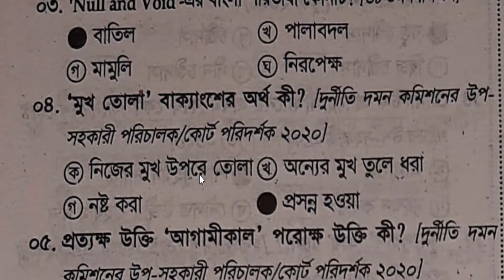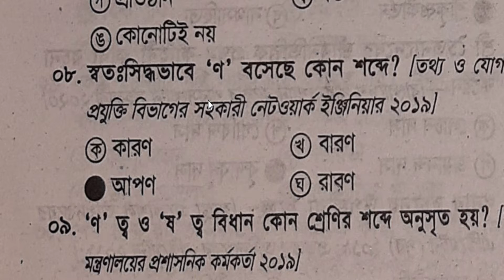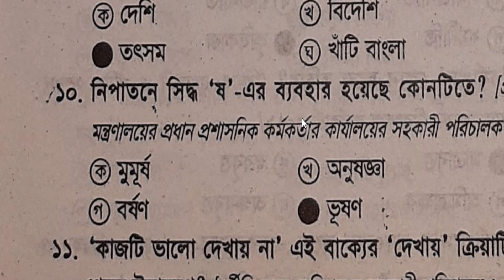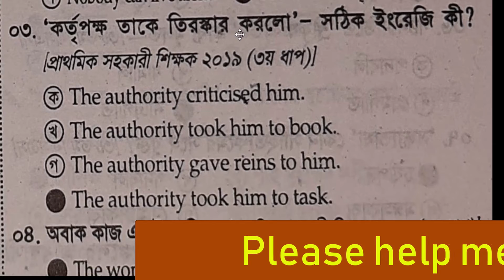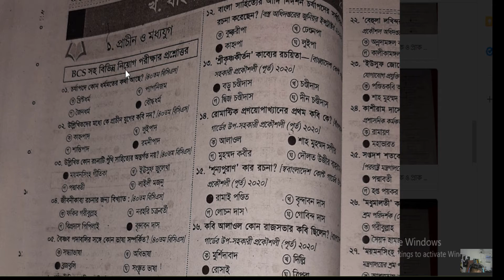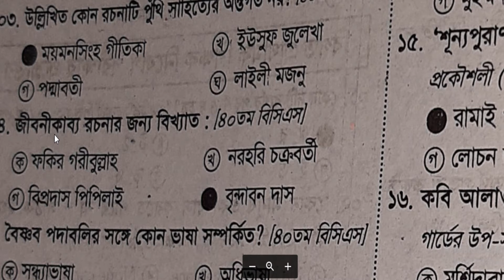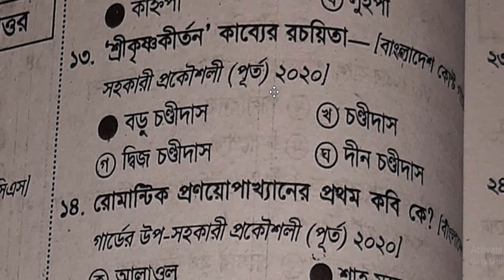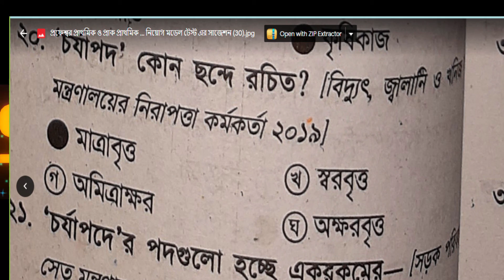বিগত সালের শিক্ষক নিয়োগের কিছু গুরুত্বপূর্ণ প্রশ্ন উত্তর Pat 1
বিপরীতশব্দ সমূহ বাংলাব্যাকরণ এর দ্বিতীয়পত্রের কিছু গুরুত্বপূর্ণযুক্তবর্ণ, বিপরীত শব্দ,বাংলা ব্যাকরণ,বাংলা শব্দের অর্থ,৫ ম শ্রেণির বাংলা শব্দের অর্থ,বাংলা,বিপরীতার্থক শব্দ,বাংলা প্রবাদ,বাংলা প্রবাদ প্রবচন,সমাপনী পরীক্ষা বাংলা,বিপরীত পরিবর্তন,বাংলা ৫ম শ্রেণি,বাংলা যোগ্যতাভিত্তিক প্রশ্ন এবং উত্তর,৫ম শ্রেণির বাংলা,প্রাথমিক শিক্ষক নিয়োগ পরীক্ষার বাংলা প্রস্তুতি 2,শব্দ প্রকরণ,পঞ্চম শ্রেণির বাংলা,৫ম বাংলা,বাংলা মনে,৫ম বাংলা গল্প,শব্দ,৫ম আমার বাংলা বই,বাংলা ভাষাচর্চা,শিক্ষার্থীদের জন্য বাংলা ব্যাকরণ,নবম অধ্যায়,সমার্থক শব্দ,exam▷If you're the copyright holder of any footage and aren't agree with the video, please contact me over my e-mail, and I will remove it immediately.

বিসিএস প্রাইমারি শিক্ষক নিয়োগ সকল ভর্তি পরীক্ষার বিগত 10 বছরের প্রশ্ন এবং 50 টি মডেল টেস্ট par 5